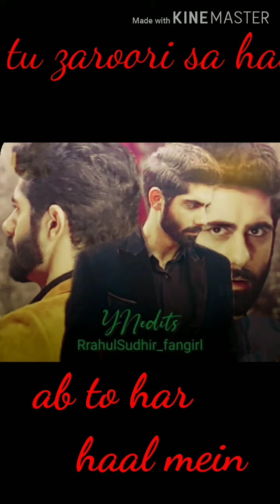Vansh VM || Ishq Mein Marjawa Tittle Song 🧡💖💛💖💚💔💙💜💘💛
And Give Likes 👍👍 & Comments 💌💌 On Samaun Naher Creation Videos .